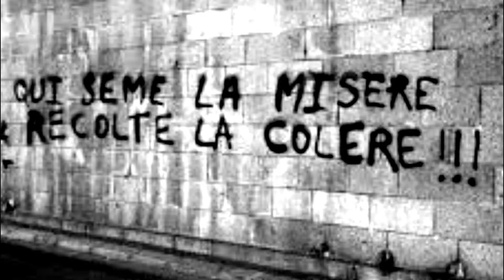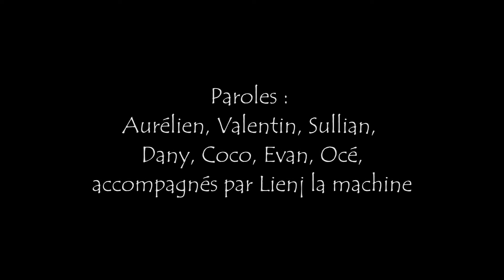Collectif la Grillonnais - Fenêtre sur le monde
Clip réalisé avec les jeunes de la Grillonnais au cours des ateliers créations Rap/Mao animés par Lienj de l'association Kontrat-Dixion.
Montage réalisé par JM